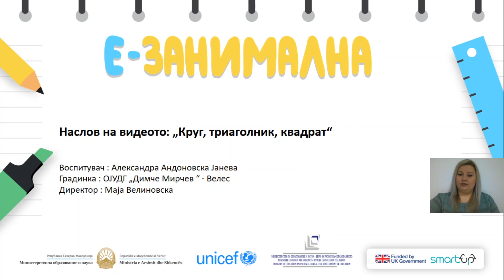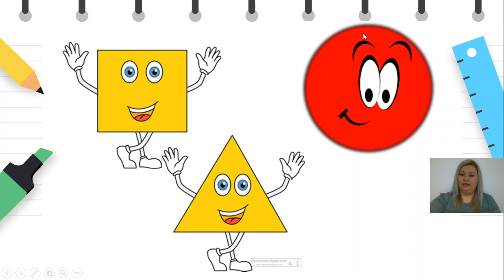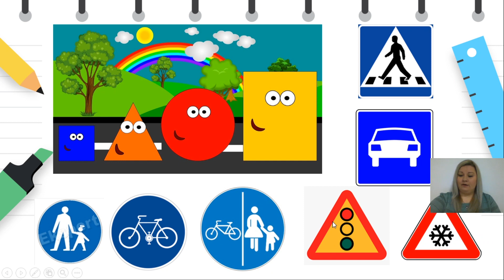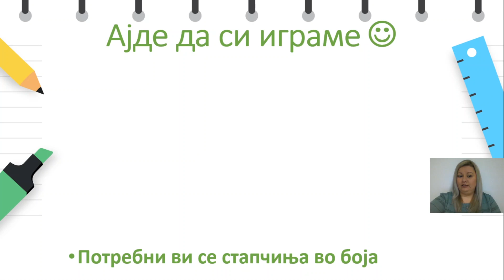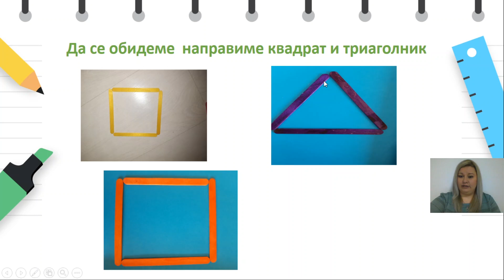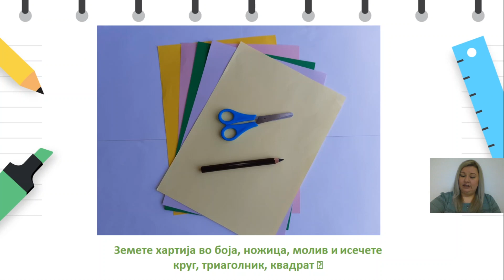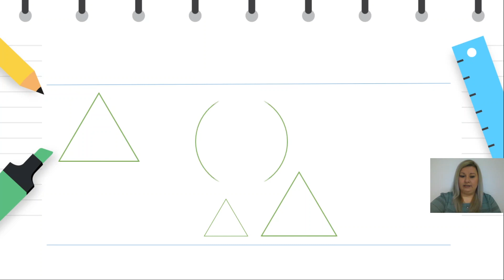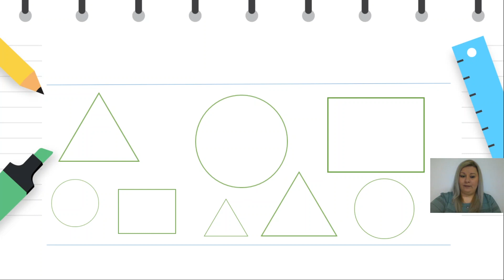4 до 6 години - Весела Математика - Круг, триаголник, квадрат